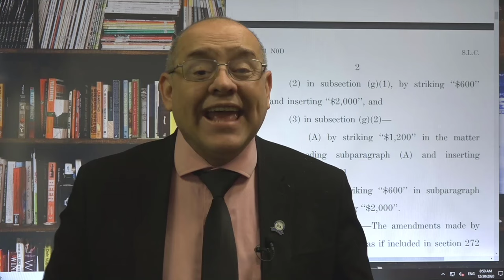LOS $600, $1,200 $1,800 o $2,400 YA ESTAN EN SU CUENTA DE BANCO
A partir de esta noche, aquellos que tienen un depósito directo establecido con el IRS pueden comenzar a buscar sus segundos pagos de estímulo, dijo el secretario del Tesoro, Steven Mnuchin. "Estos pagos pueden comenzar a llegar a algunas cuentas por depósito directo esta noche y continuarán hasta la próxima semana", tuiteó Mnuchin el martes por la tarde.
Mnuchin dijo que los cheques que se envían por correo comenzarán a salir el miércoles.
El presidente Donald Trump firmó el domingo el nuevo proyecto de ley de ayuda COVID-19 que incluye un segundo cheque de estímulo por hasta $ 600 por persona, y el IRS tiene un calendario apretado para enviar esta nueva ronda de pagos directos, siguiendo las reglas que pueden resultar en algunas personas tienen que esperar semanas o incluso meses para recibir el pago.

El IRS y el Tesoro de EE. UU. Planearon comenzar a enviar los segundos pagos de estímulo a quienes califiquen dentro de una semana después de la firma del proyecto de ley, primero mediante depósito directo, seguido de cheques en papel y tarjetas EIP, según el secretario del Tesoro, Steven Mnuchin. (Creamos una calculadora para generar una estimación personalizada para su pago de estímulo, y esto es lo que podría suceder con una tercera verificación de estímulo en 2021).
A continuación, le indicamos cuándo comenzar a buscar una segunda verificación de estímulo y qué puede hacer para verificar el estado de su pago. Esta historia se actualizó recientemente.
Los pagos de depósito directo comienzan a llegar el martes por la noche
El martes, el IRS dijo: "Los pagos iniciales de depósito directo pueden comenzar a llegar esta noche para algunos y continuarán hasta la próxima semana". El IRS dijo que las personas elegibles no necesitan tomar ninguna medida para recibir este segundo pago, y que el IRS utilizará la información de depósito directo que tiene registrada para realizar el pago.
El IRS advirtió que algunos "pueden ver los pagos de depósito directo como pagos pendientes o provisionales en sus cuentas antes de la fecha oficial de pago del 4 de enero de 2021".
Cheques de estímulo en el correo a partir del miércoles
El Servicio de Impuestos Internos (IRS, por sus siglas en inglés) dijo que para aquellos que no tengan información actualizada sobre depósitos directos en los archivos del gobierno, el IRS enviará el pago como un cheque o tarjeta de débito EIP por correo. Esos pagos comenzarán a enviarse por correo a partir del miércoles 30 de diciembre, dijo el IRS.
Cómo comprobar el estado de su pago de estímulo
El IRS dijo que está actualizando su herramienta Get My Payment para la segunda ronda de pagos y anticipa que aquellos que reciban cheques podrán verificar el estado del primer y segundo pago en unos pocos días. El portal Get My Payment está disponible en inglés y español.